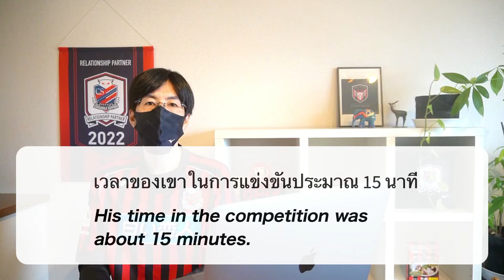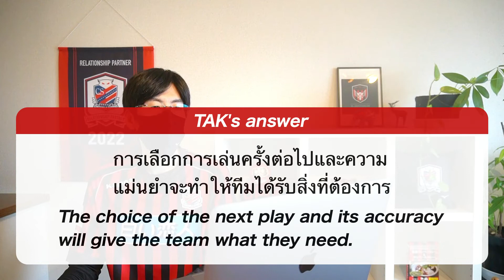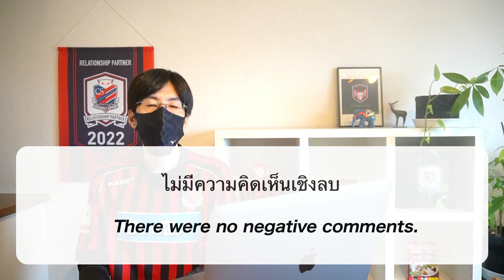สิ่งที่แฟนๆ คอนซาโดลพูดถึง สุภโชค สารชาติ / Impressions of Supachok.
ฉันเป็นคนญี่ปุ่น
ฉันเป็นแฟนตัวยงของคอนซาโดล

หลังเกมกับวิสเซล โกเบ
นี่คือบทสรุปความประทับใจของผู้สนับสนุนคอนซาโดลที่มีต่อศุภโชค

I am Japanese and a fan of Hokkaido Consadole Sapporo.
After the game against Vissel Kobe, here is a summary of Consadole supporters' impressions of Supachok.

神戸戦終了後に、スパチョークに対するコンサドーレサポの感想をまとめました。

Supachok Sarachat